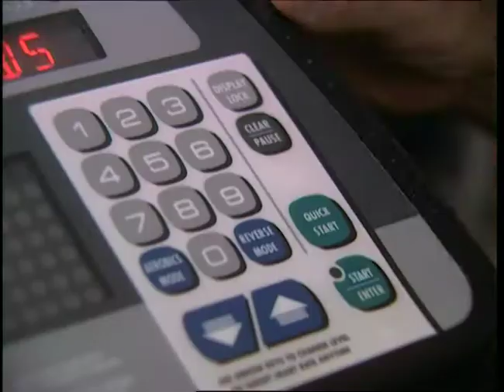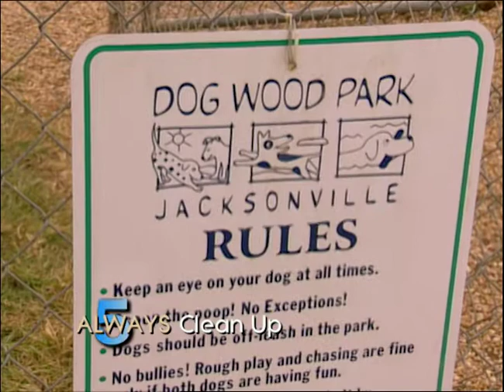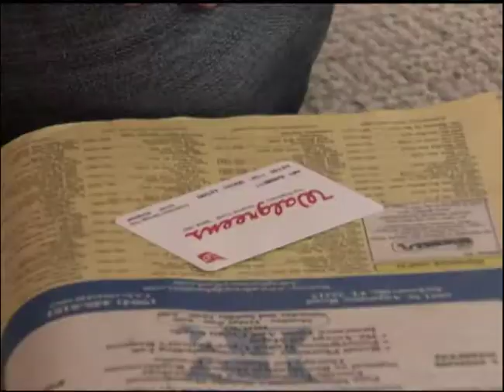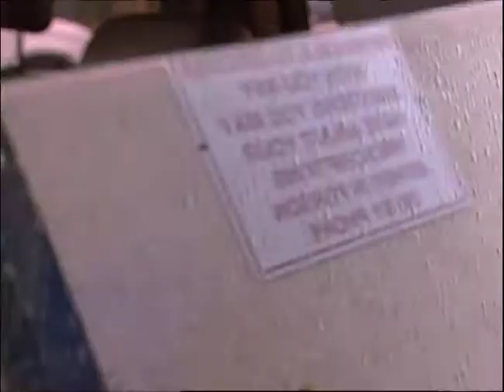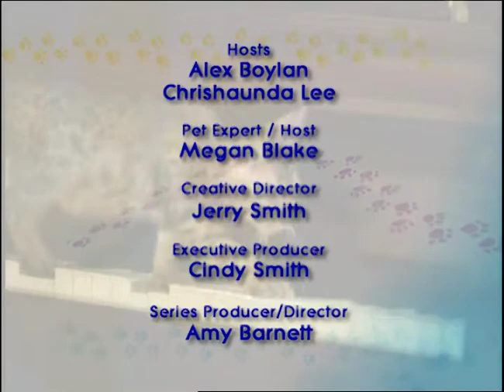Animal Attractions (2008) | S3 E7 'Maltese' | Full Episode | FANGS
🟠 Title: Animal Attractions 'Maltese'
🟠 Summary: Our Pet Trainer 911 tackles double duty training of two spaniels and brings peace back to their home. Pet Expert Megan Blake teaches us how to play and exercise with a new puppy. Diabetes isn't only a human disease, our Pet Vet covers diabetes and your pet. We'll share tips on ways of saving money on pet meds, the do's and don'ts of dog park etiquette, and our Top Dog is the toy breed of Maltese.

Director: Amy Barnett, Jerry Smith
Writing Credits: Megan Blake
Cast: Megan Blake, Alex Boylan, Ronald White, Chrishaunda Lee
Year Released: 2008

🟠 Rating: TV-G